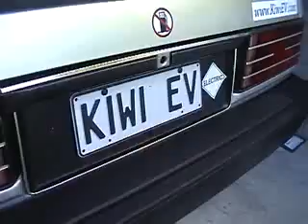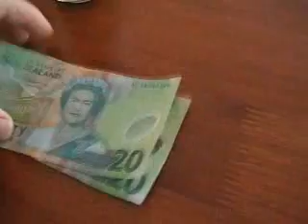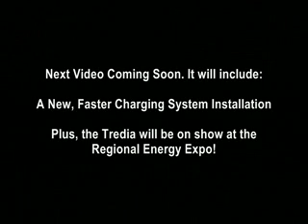Gav's EV Conversion - 20 - Living with an EV 1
So far so good! Having an electric car has been great!

We've been using the Tredia as a reliable daily driver for a couple of months now and we've cleanly clocked up over 800 kilometres (500 miles) already!
Our "Unspent Gas Money" jar gets a $40 visit from Her Majesty each week. It's much better having the money we normally spend on gas back in our pockets, that's for sure!
After 2 months we've put almost $300 of money in the jar that would have otherwise gone up in smoke - literally. We now have to decide what to spend it on!

I've been busy saving money and I've sold a few things to make up enough to buy a new faster charger too.
The method I'm currently using works fine, but it's slow and chargers here are VERY expensive. I'm about to order a new Zivan NG3 16-amp charger from EV America!

That'll be in the next video, along with my demonstration at the regional Sustainable Energy Expo!
So keep your eyes peeled for the next video!

Until then, happy motoring.